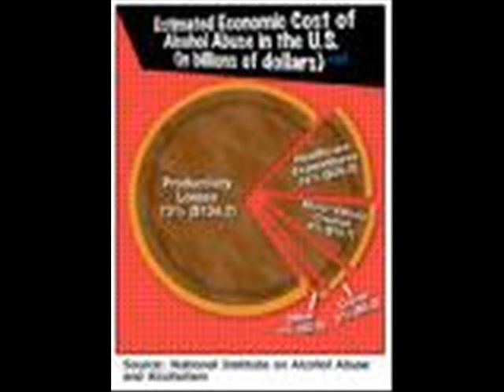stake pie vid